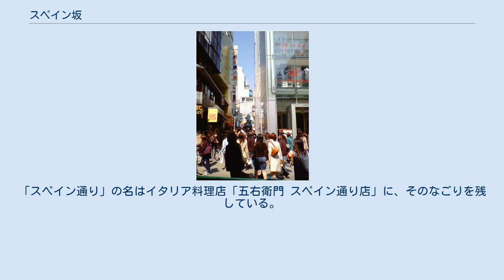スペイン坂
スペイン坂（スペインざか）は、 東京都渋谷区宇田川町の坂。
本稿にて記述 東京都港区六本木一丁目3番と港区赤坂一丁目12番の間にある道路の愛称。
六本木通りと駐日スペイン大使館を繋ぐ坂 渋谷のスペイン坂付近（2005年3月） 東京都渋谷区宇田川町13番と16番の間にある道路の愛称。
井の頭通りから渋谷パルコにいたる100メートル弱の勾配の緩い坂で、北側は階段となっている。
この階段の傾斜は22度、高低差は約3.5mあり、段数は23段ある。
幅は3.3〜3.6mあり、長さは約12ｍとなっている 。
 周辺商店では、坂の愛称に合わせた南欧風の街づくりも行われている。
沿道には雑貨店・衣料品店・飲食店などが多く集まっており、坂の上には映画館（シネマライズ）とゲームセンターがある。
また、渋谷パルコ part1の1階には、通りの名を冠するTOKYO FMの「渋谷スペイン坂スタジオ」があり、2016年8月7日まで稼働していた。
 かつては料理店の付近に女神像が置いてあり、それに好きな人の名前を書いたプリクラを貼ると恋愛が成就するという都市伝説が流布していた。
 スペイン坂の全域は、2019年6月20日から施行された渋谷駅周辺地域の安全で安心な環境の確保に関する条例の「渋谷駅周辺地域」と「区規則で定める区域」に定められており、ハロウィン当日とその直前の週末、年末年始は路上等の公共の場での飲酒が禁止される。
 スペイン坂にあった喫茶店「阿羅比花（あらびか）」の店主・内田裕夫（やすお）は、写真で見たスペインの風景に心を惹かれ、店の内装もスペイン風で統一していた。
1975年（昭和50年）、その2年前に渋谷に店舗を開業していたパルコから通りの命名を依頼された内田は、迷わず「スペイン坂」の名前を付け、命名後はスペイン坂の人々も協力して建物を南欧風にした。
 なお、かつては「スペイン通り」と呼ばれていたとする文献もあり、同書によると「スペイン通り」という名前がメディアに紹介されはじめたのは、1978年に、熊谷商店によるビル「パティオ１」「渋谷スクェア」が開業したのがきっかけとされている。
「スペイン通り」の名はイタリア料理店「五右衛門 スペイン通り店」に、そのなごりを残している。